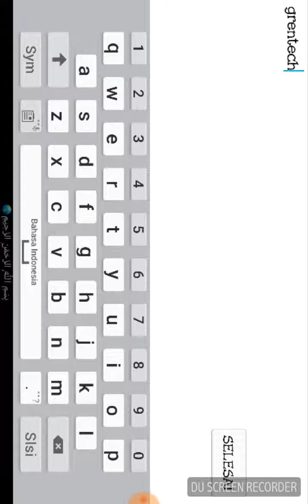REVIEW - Game Goddess : Primal Chaos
Sangat amazing